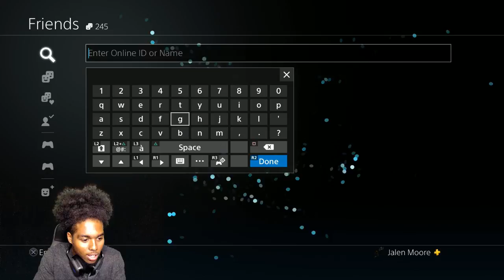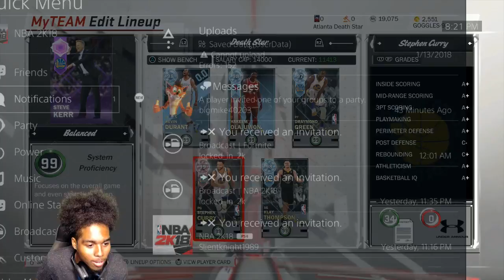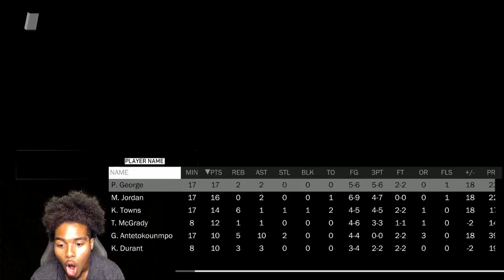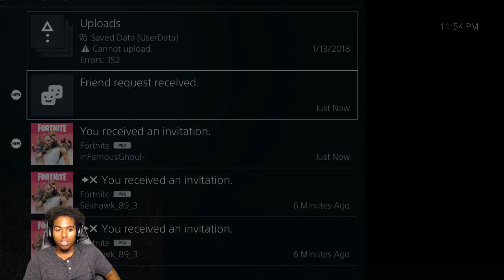WELP... FORTNITE FOR ABOUT AN HOUR :(